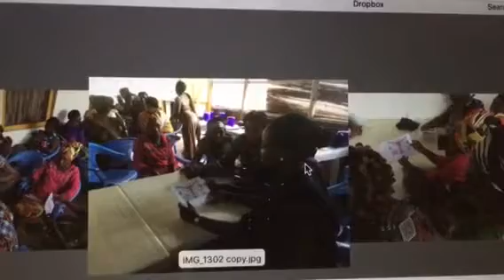Eva Voice over